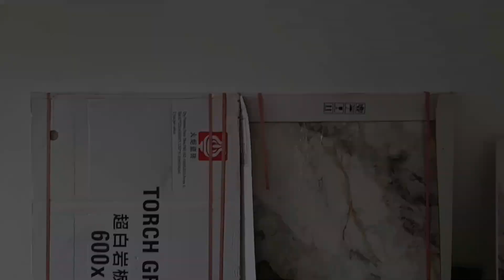TEHNIK CARA PASANG GRANIT LANTAI 60X120 MENGGUNAKAN ADUKAN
Halo teman2 di video kali ini sya akan pasang granit lantai ukuran 60cm×120cm semoga bermanfaat.